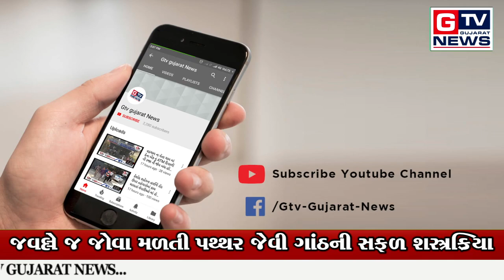છોટાઉદેપુર:-લીથોપીડીઓન નામની ગાંઠની સફળ શસ્ત્રક્રિયા...|| GTV_GUJARAT_NEWS